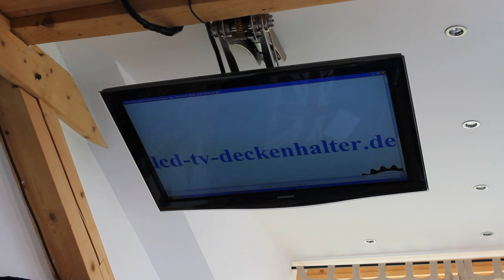TV Deckenhalter elektrisch mit LCD 50Zoll von Gruber Systems, TV Deckenhalterungen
Die Gruber Systems GmbH fertigt eine Vielzahl von elektrischen TV Deckenhaltern.
Schwenken, Teleskopieren und auch teilweise Rotieren sind für uns kein Problem.
Für eine Persönliche Beratung stehen wir gerne zur Verfügung.
Unsere Aufbauhalter finden Sie auch auf Amazon
pushMINI
pushMIDI
pushMAXI
und pushMAXI-TELE